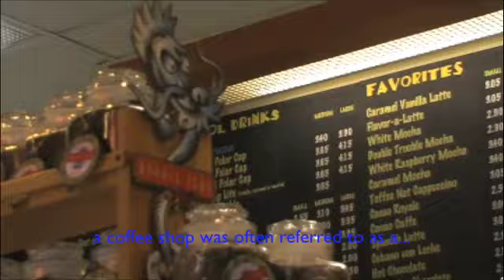"Penny University"- Rough Cut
The rough cut of my ART 250 project.